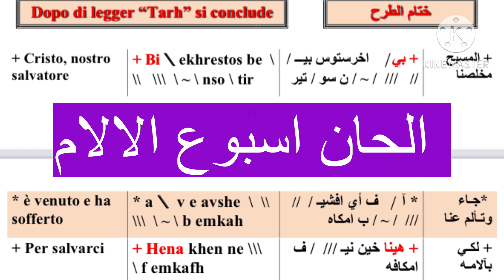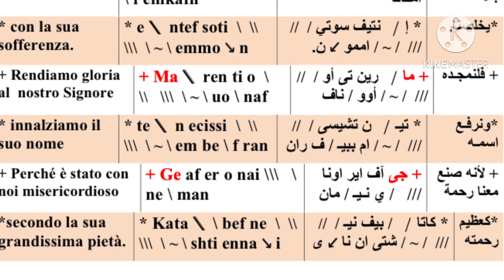ختام الطرح فى اسبوع الالام